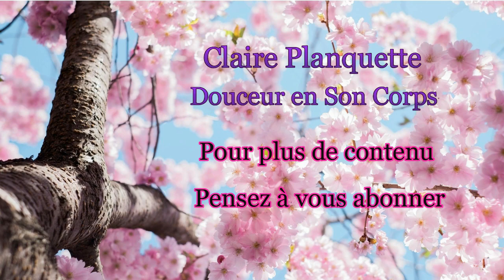Séance FASCIA-RELAXATION /Claire Planquette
Je vous présente  dans cette vidéo le déroulement  d’une séance de fascia relaxation tel que j ‘en pratique en  cabinet , en stage ...
La libération du mouvement dans les fascias  permet de retrouver le bien etre en soi ...
Je suis diplômée en somato -psychopédagogie méthode Danis Bois . Danis Bois est le fondateur de la fasciathérapie MDB

Le rôle essentiel et fascinants de nos alliés cachés les fascias est peu à peu révélé par la science et voici un ducumentaite très intéressant sur ARTE qui permet de d’entrevoir les  bienfaits d’un travail  sur les fascias.